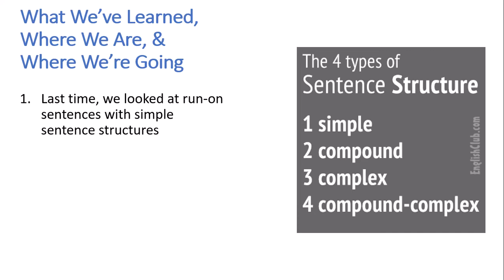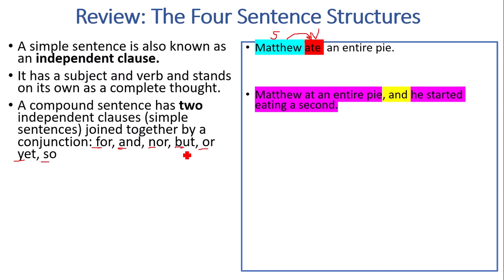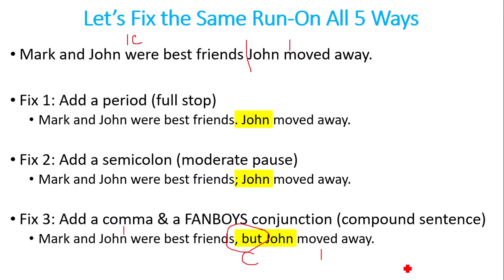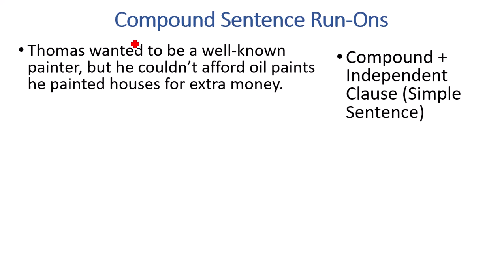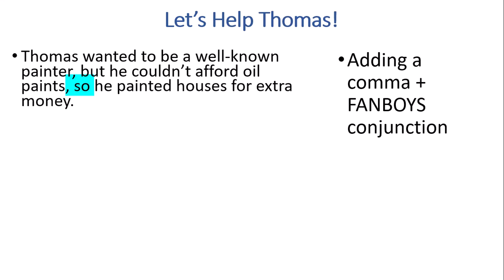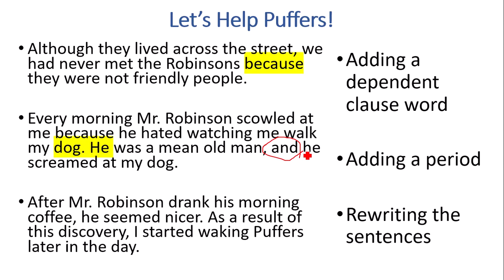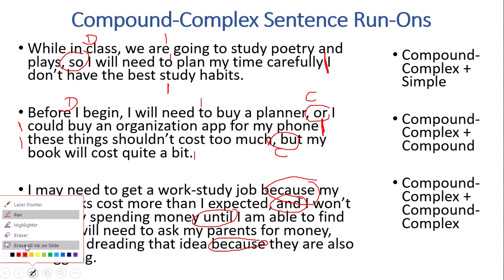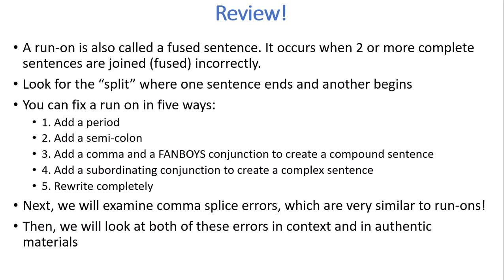Run Ons & Comma Splices Lecture 2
Examining run-ons in compound, complex, and compound-complex sentence structures.